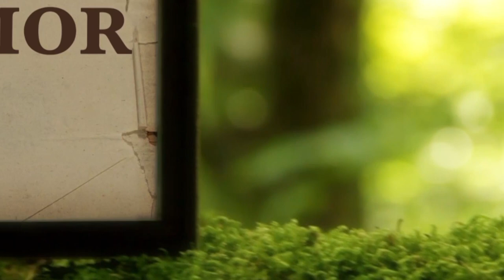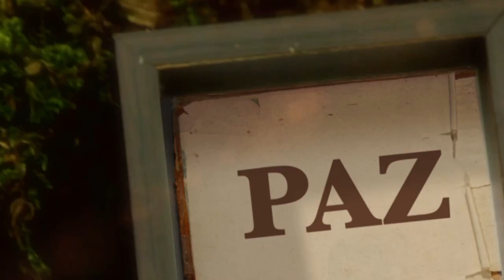La Biblia Ilumina Tu Vida - Jueves 16 de Marzo del 2023